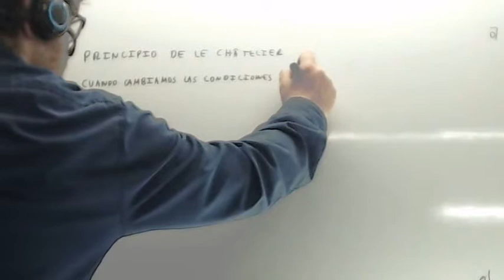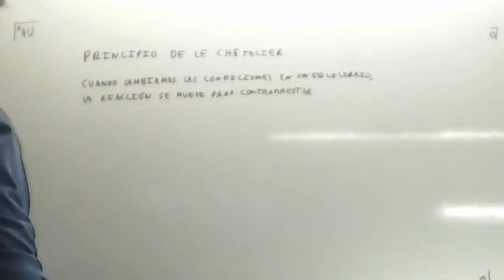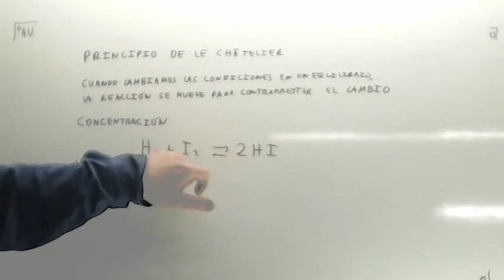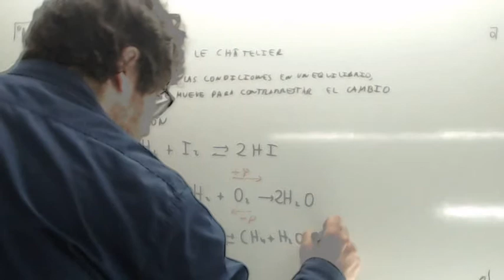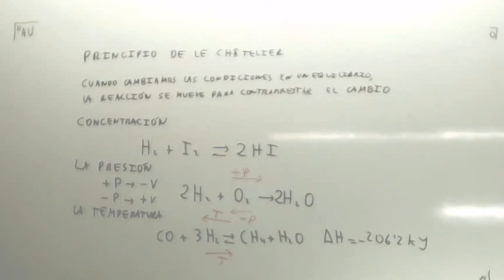Principio de Le Chatelier Usero